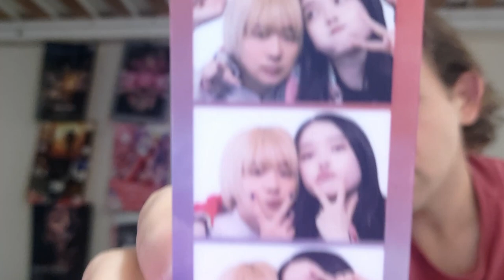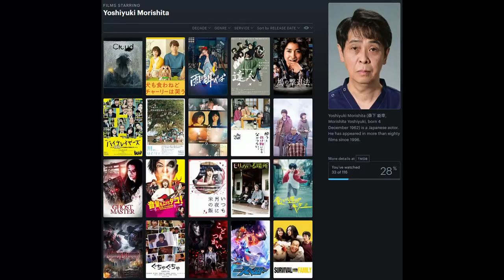Baby Assassins Everyday! (episode 10 review): The beginning of the end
And finally the big climax shows its face as we get closer to the end of Baby Assassins Everyday! Big drama and a upcoming BD release. YAY!